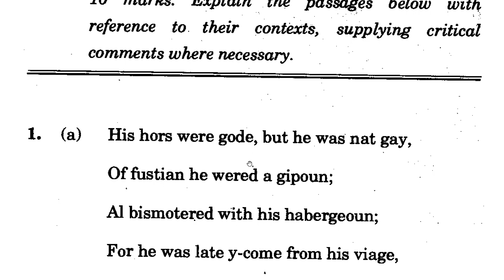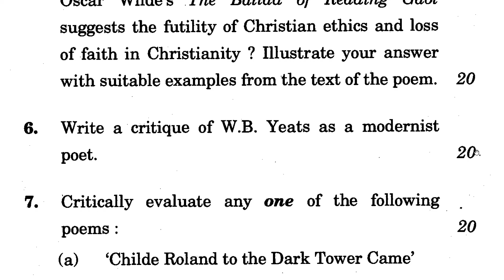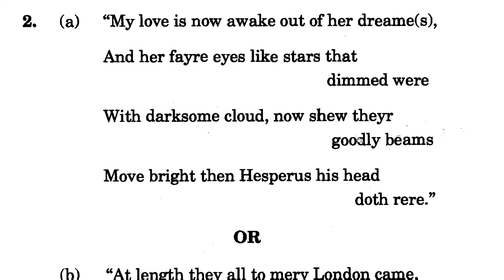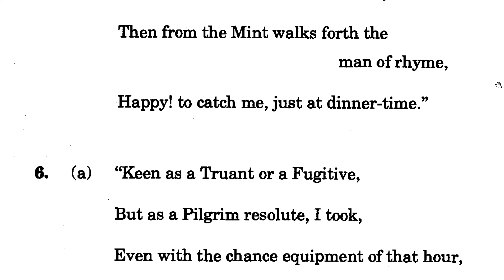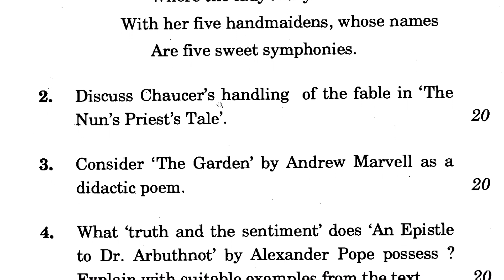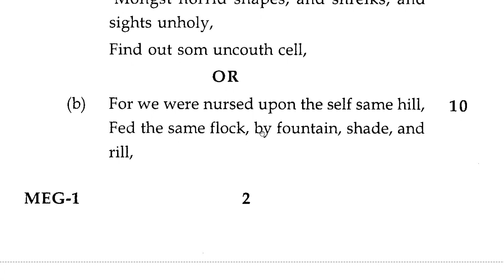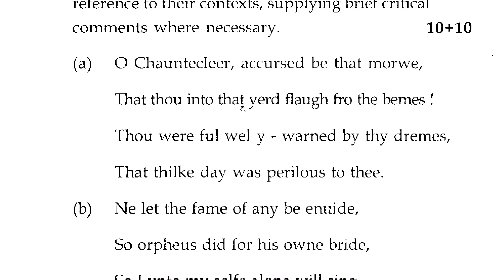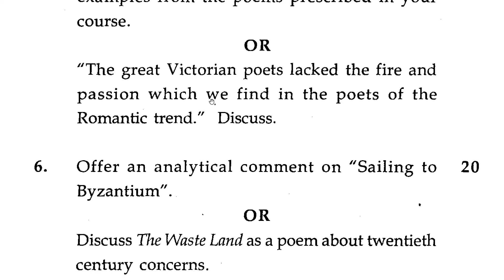MEG 1 2019 to 2010 Question Paper All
Master in English
MEG-1: British Poetry

Vvip, VeenaVaniIntellectualPoint, MEG1questionPaper,
,vvip,VeenaVaniIntellectualPoint ,MEG1questionPaper, ignou, ignouQuestionpaper,
ignouAssignment, ignouNews, ignouUpdate, ignouDatesheet, ignouMEG, ignouMegJob,
ignoufakeNews,
ignouPG, megEnglish, englishPostGraduationInEnglish,